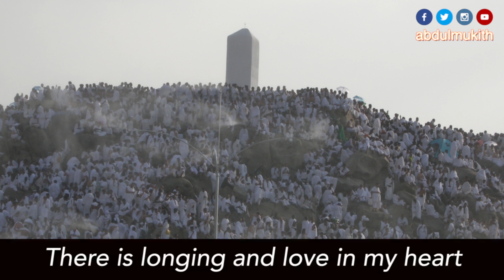Hajj Nasheed - Mansur Al Salimi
Hajj Nasheed by Mansur Al Salimi
Photos were taken by me during my 2nd Hajj in 2007.